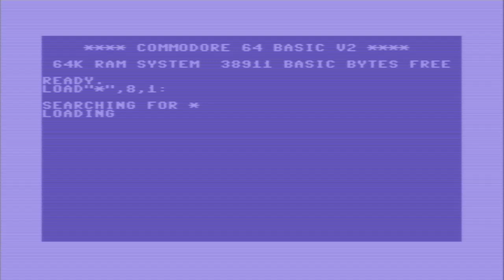2004 hall🎃ween - spooky theme tunes. 👻commodore 64 demo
A more serious halloween theme tune demo on c64.